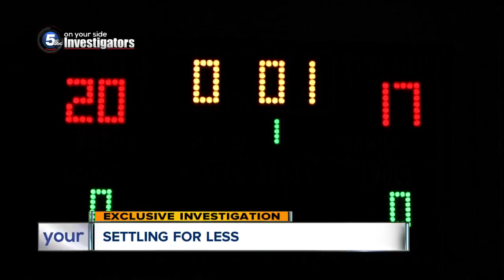Settling for Less: Why the City of Cleveland spends millions of taxpayer dollars settling lawsuits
Who pays the price when problems arise in the City of Cleveland? Taxpayers. Our exclusive 5 On Your Side Investigation found Cleveland spent millions of dollars settling lawsuits over the last four years.